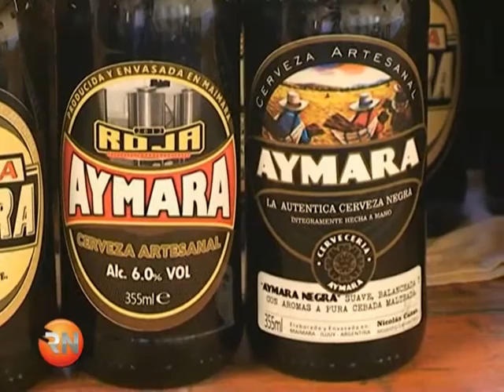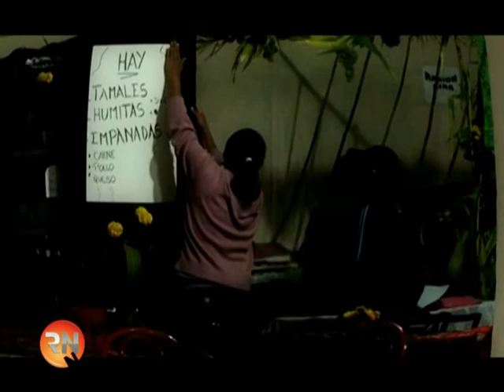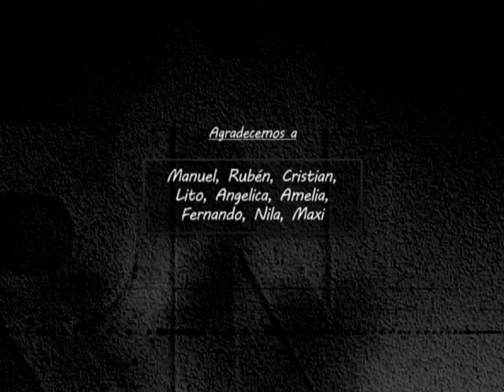RUTA NORTE TV- MAIMARA-PROG.3-BLOQUE 2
RUTA NORTE -MAIMARA-JUJUY-ARGENTINA.